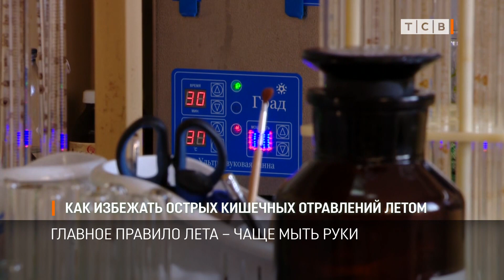Как избежать острых кишечных отравлений летом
На прошлой неделе приднестровский Центр эпидемиологии зарегистрировал 74 случая кишечных инфекций. Специалисты говорят, эта цифра для летнего сезона считается нормой. О том, как избежать отравлений летом, журналистам ТСВ рассказала врач-инфекционист бендерской городской больницы.